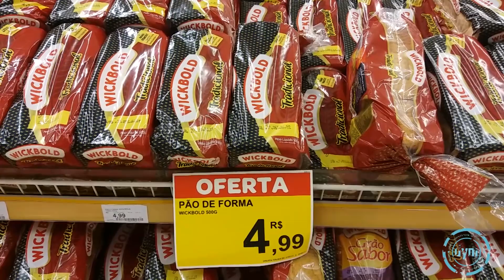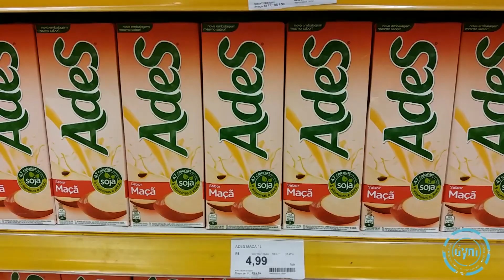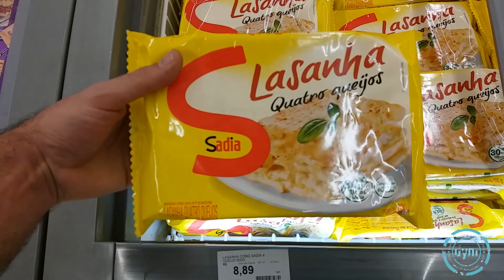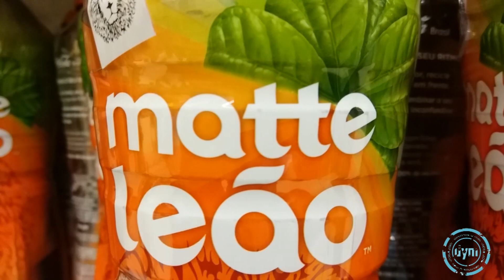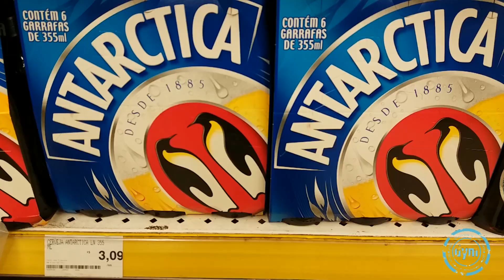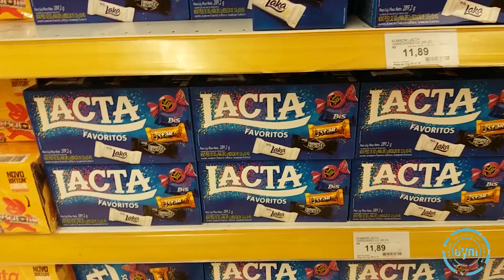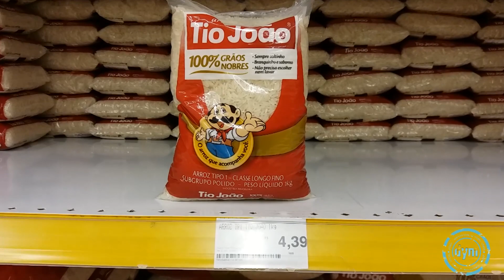RIO DE JANEIRO ES CARO? AHORRA DINERO COMPRANDO EN MERCADO. VACACIONES RIO EN ESPAÑOL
SI QUIERES SABER CUANTO CUESTAN LOS ALIMENTOS EN RIO DE JANEIRO PARA TUS VACACIONES EN 2018, NO PUEDES PERDERTE ESTE VIDEO. AQUI TE CONTAMOS LOS PRECIOS DE LOS ALIMENTOS EN RIO DE JANEIRO, BRASIL PARA QUE TE ORGANIZES EN TUS VACACIONES Y SEPAS BIEN CUANTO PUEDES LLEGAR A GASTAR.

13) MUSEO DEL FUTBOL DE LA CBF